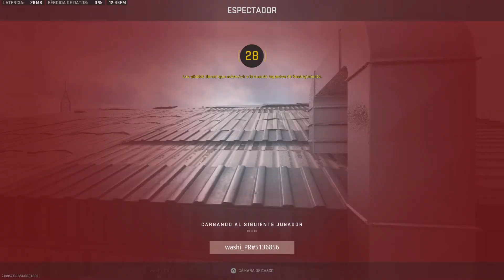Call of Duty: Modern Warfare II_20230611125025